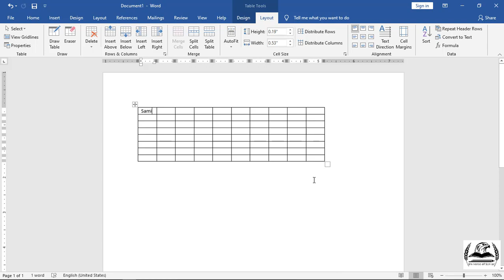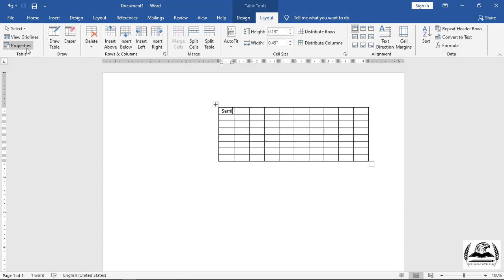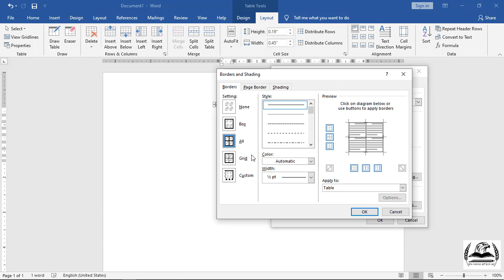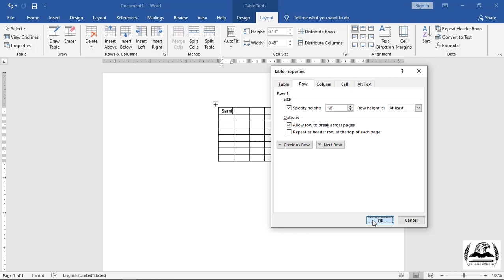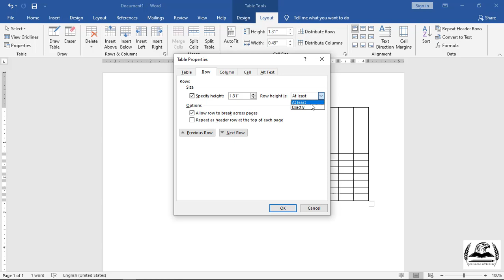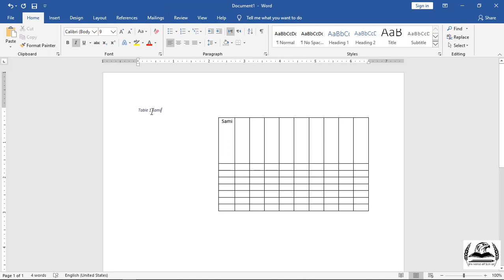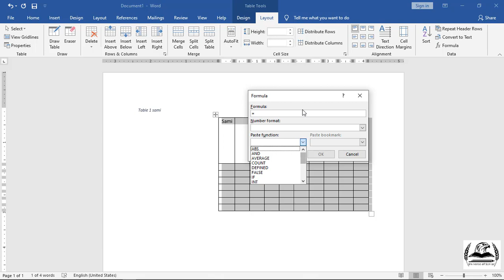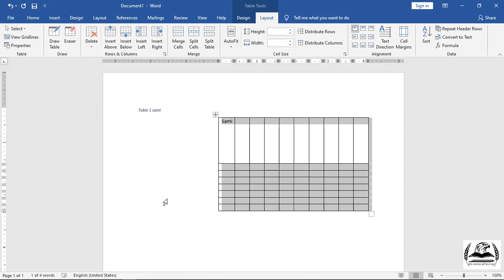Table Properties in Microsoft Word | Office Basic Course | Ms Word in Urdu & Hindi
MS Word in Urdu, Microsoft Word in Hindi by Universe of Sarkar.

Hi guys my name is Samiullah, welcome to Microsoft Word in Urdu,
This is basic to advance level complete course for beginners in Urdu & Hindi. In this video you will learn about table properties in microsoft Office Word.